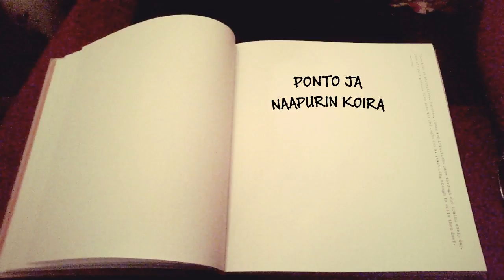Satusetä: Ponto ja naapurin koira